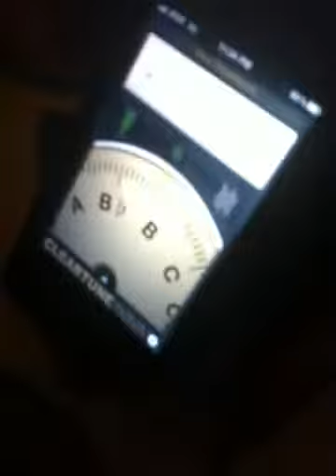Watch this and guess his real name